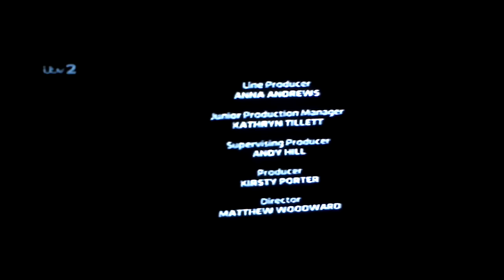ITV2 Continuity (2016) (2)